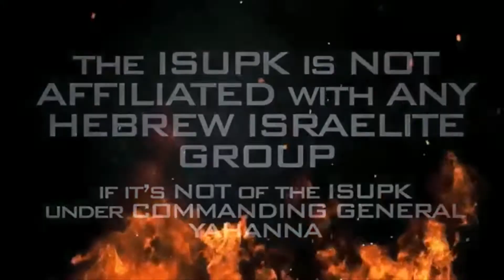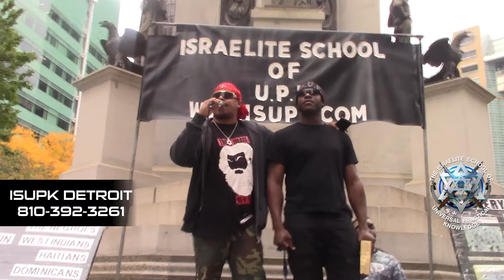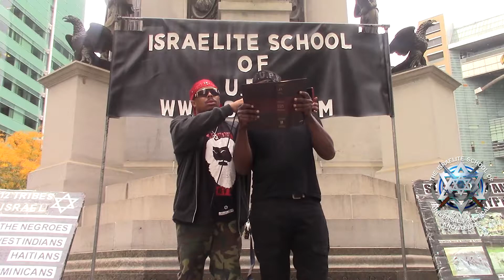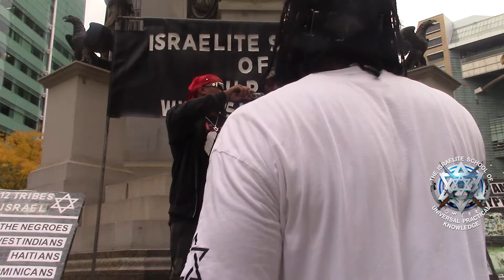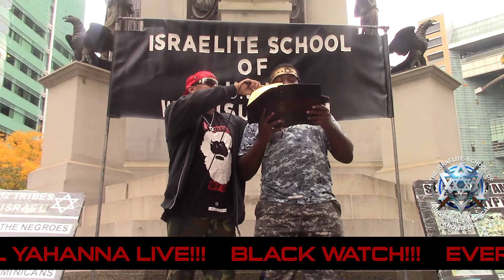RUSHING TO THE POLLS IS A SIN AGAINST GOD - ISRAELITES OF UPK